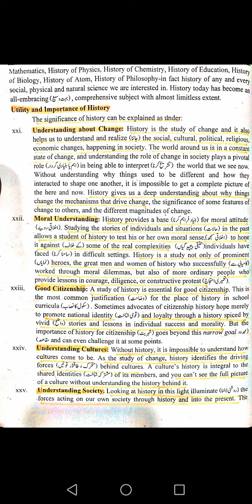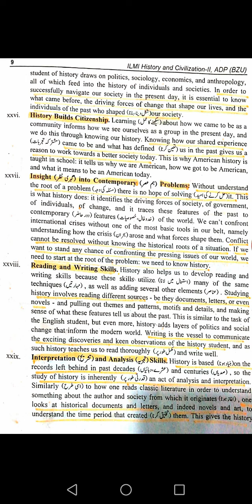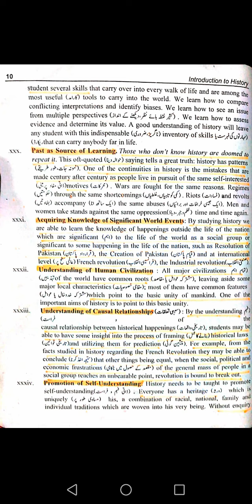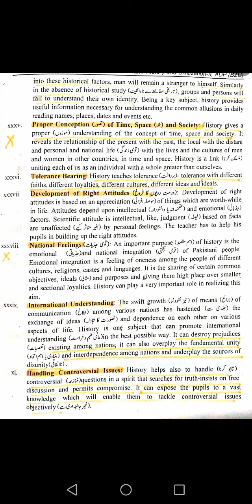Utility | Importance of history | History and civilization Lecture 3 for BS, ADA, ADS, ADP program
It will give you comprehensive insight into the the topic of utility and importance of history